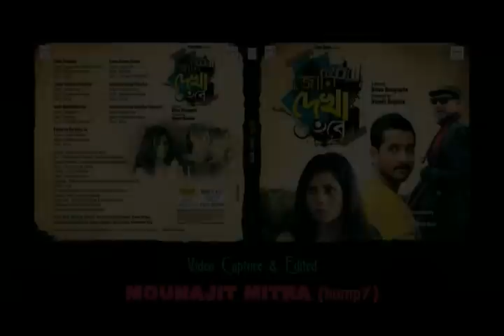Jaani Dyakha Hawbe Music Launch-Payel Sarkar Fan Club Exclusive.mp4